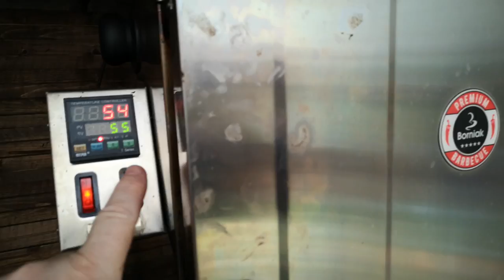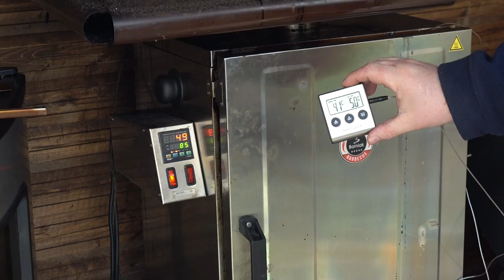Kiełbasa Grzybowa, genialna w smaku - Praktyka u Praktyka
Dodatek aromatycznych leśnych grzybów pozytywnie wpływa na smakowitość potraw, a ich zapach pobudza chęć sięgnięcia po pyszny kąsek.  Grzyby są nieodłącznym składnikiem wielu klasycznych i tradycyjnych potraw, dań, wyrobów. Ich dodatek do kiełbasy to też strzał w dziesiątkę.
Kiełbasa z grzybami - samo brzmienie tych słów powoduje u mnie uczucie głodu od chwili jej pierwszego wykonania. Grzyby bardzo pozytywnie wpływają na smak i aromat takiej kiełbasy. Wykonałem ją wędząc i podpiekając w wędzarni. Efekt znakomity. Na gorąco - prosto z wędzarni jej smak jest genialny.

Kanał Nomart.pl jest elementem działalności handlowej Nomart.pl sp. z o.o.